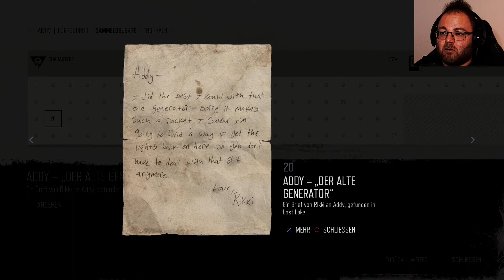Die letzte Ärztin 🏍️ Days Gone 🏍️ #026 [PS5] [Deutsch] [Facecam]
eine globale Pandemie hat unsere Platen in eine grausame und brutale Welt verwandelt!

Die meisten Menschen sind tot, allerdings wurden Millionen in wilde Kreaturen verwandelt, die nun Jagd auf alles und jeden machen.

Als Deacon St. John versuchen wir diesen Albtraum zu überleben, in dem wir uns auf unser Motorrad schwingen und die Gegend erforschen.
Im Mittelpunkt dieser epischen Geschichte stehen Verlust, Liebe, Freundschaft, Rache und Verzweiflung.

Die Hoffnung stirbt wie immer zuletzt...

▪️ ◾️ ◼️Hivaldo's Kanäle ◼️ ◾️ ▪️